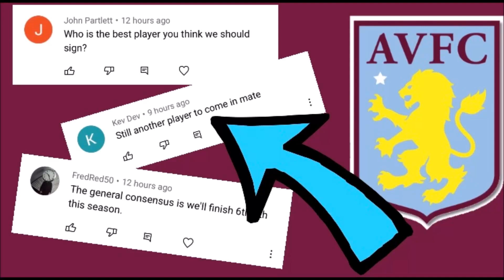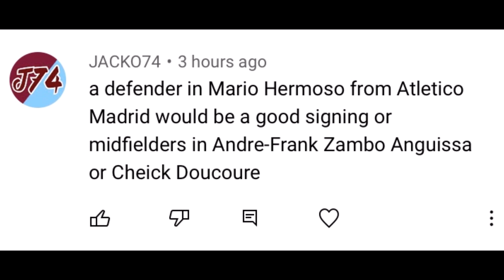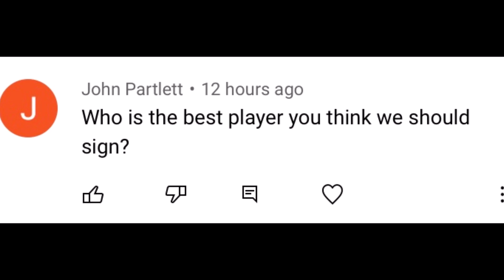LETS TALK ASTON VILLA | VILLA TRANSFERS Q&A | VILLA NEWS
*WOW* JOHN TERRY TOLD GREALISH TO LEAVE ASTON VILLA

*PROOF* JACK GREALISH MADE A MISTAKE SIGNING FOR MANCITY! ASTON VILLA NEWS

*OMG* DID GREALISH CONFIRM HES STAYING? | ASTON VILLA

*PROOF* JACK GREALISH IS STAYING? | ASTON VILLA NEWS

ASTON VILLA NEWS - GREALISH CONFIRMED STAYING?

Jack Grealish: Aston Villa captain returns to training amid £100m transfer bid from Man City
Jack Grealish appeared to be in good spirits as he took part in some stretching exercises; Manchester City are keen to sign Grealish this summer.

Grealish, who was given an extended break after playing for England at Euro 2020, was seen back in training with his Villa team-mates on Monday.

The 26-year-old appeared to be in good spirits as he took part in some stretching exercises.

3 Minutes of how LEON BAILEY will improve ASTON VILLA
Transfer NEWS: LEON BAILEY ASTON VILLA
Aston Villa Line up 2021 with Bryan Leon Bailey | Aston Villa Leon Bailey
We take a look at the new Villa star Leon Bailey.We look at the potential Lineup for Aston Villa in 2021 with Bailey